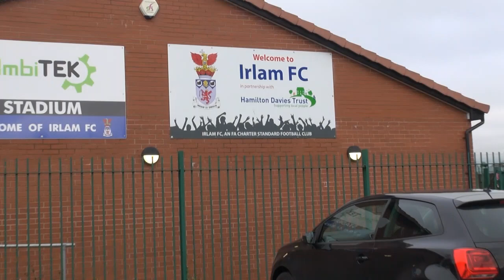FA Vase | Irlam FC Match Highlights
First half match highlights before the game was abandoned due to floodlight failure at half time. Irlam FC vs Winterton Rangers 3rd Round FA Vase tie.